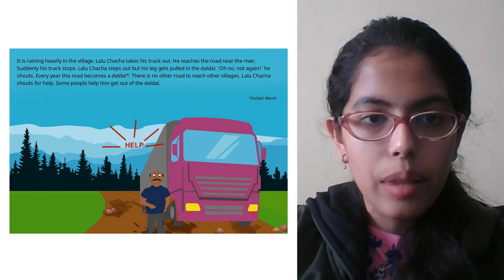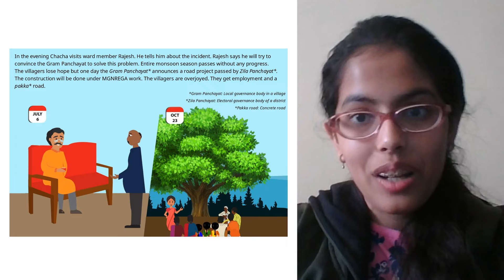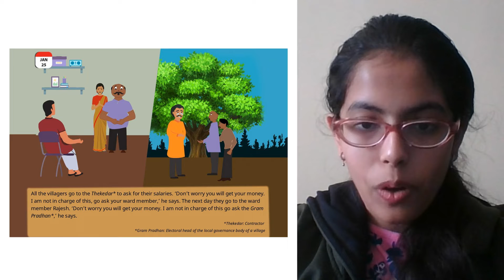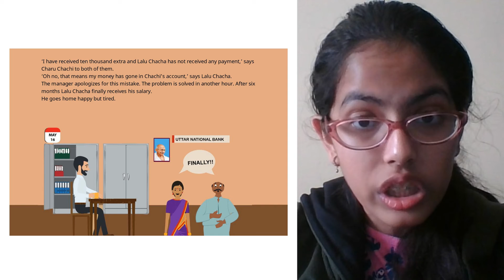A Story A Day | Who Is Incharge of the Payment? | Anishka Singh